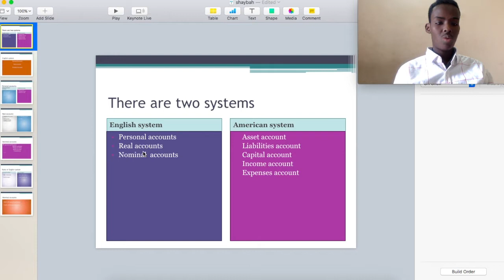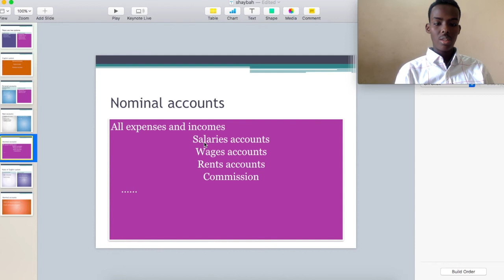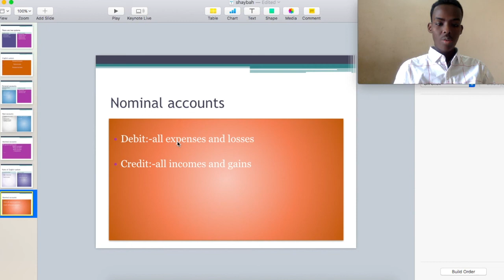ACCOUNTING#3(SOMALI) IQRA EDUCATION PROGRAM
waa cashaarki sadexaad ee xisaabadka ganacsiga ee ka bixi jiray IQRA EDUCATION PROGRAM